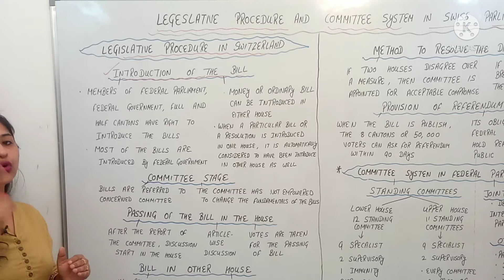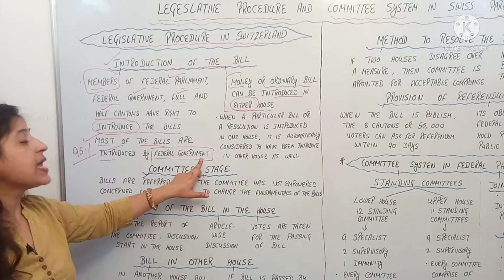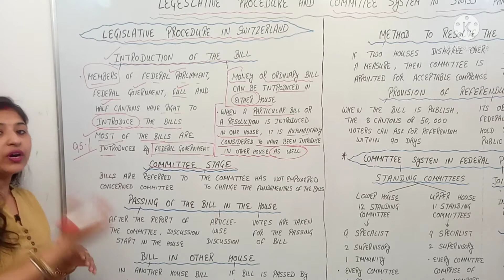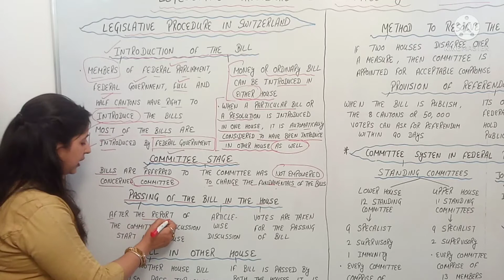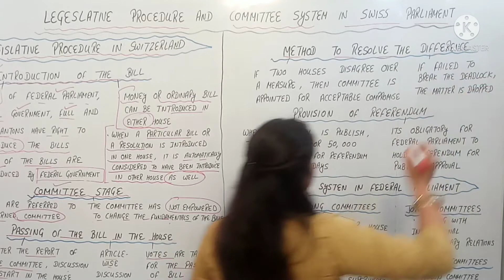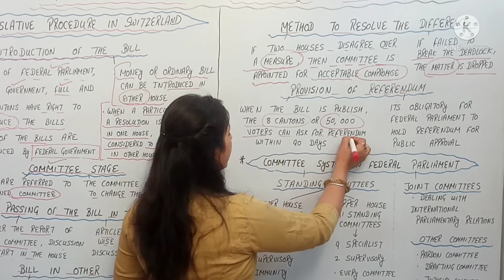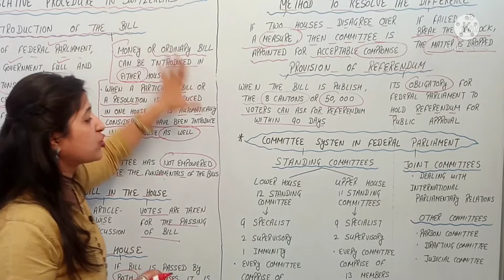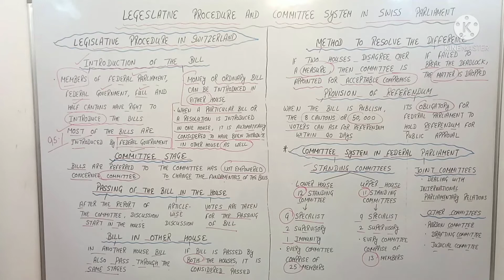Legislature Procedure | Swiss Parliamentary Committees| Swiss Parliament